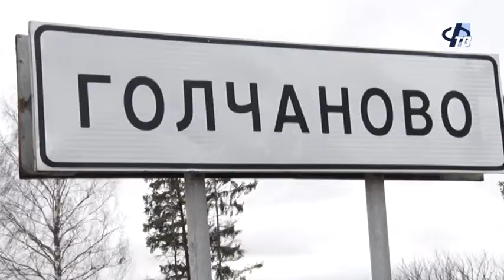ДТП у д. Голчаново